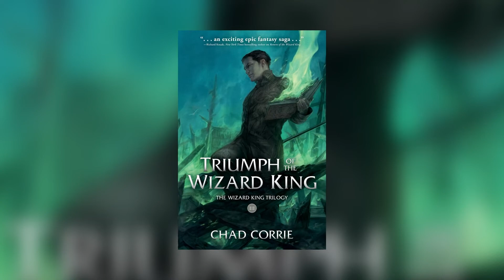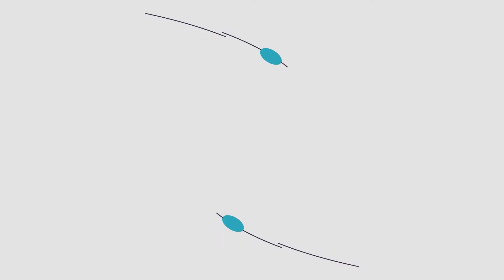Local Author Showcase - Chad Corrie | QCTV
Minnesota author Chad Corrie stopped by to talk about the first novel in his "Wizard King Trilogy"!

You can check out all three books in the trilogy